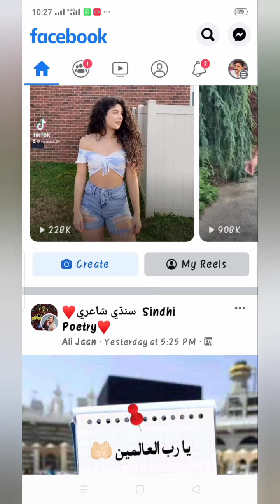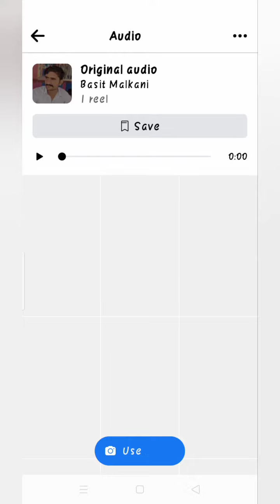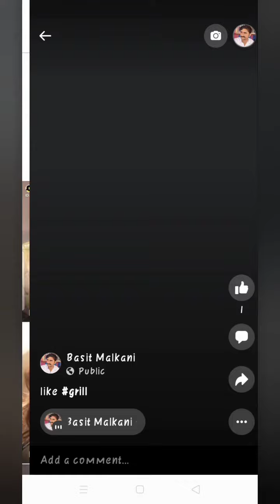facebook reels kaise banaye||how to get reels on facebook page || how to go viral on facebook reels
1. how to viral facebook reel 2022 || viral Reel Get Bonus
2. how to go viral on facebook reels
3. how to make your reel viral on facebook
4. how to get reels bonuses
5. upload facebook reels
6. facebook reels upload problem
7. facebook reels option
8. facebook reels ko public kaise kare
9. facebook reels kaise banaye
10. facebook reels views kaise dekhe
11. facebook par story views kaise dekhe
12. facebook reels viral
13. facebook reels viral kaise kare 2021
14. reel option not showing on facebook
15. how to get reel option in facebook page
16. how to get reel option on instagram in pakistan
17. facebook page reels option not showing
18. 3M views on reels
19. facebook Monetise new Update 2022
20. facebook reels kaise banaye||how to get reels on facebook page || how to go viral on facebook reels